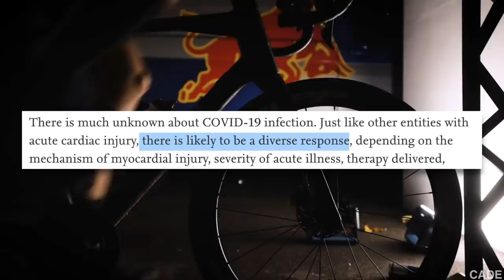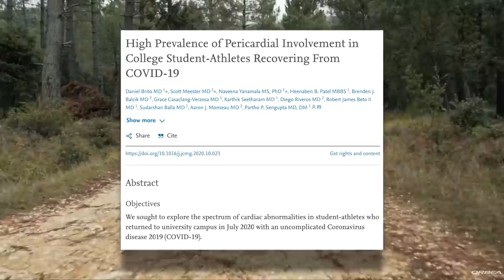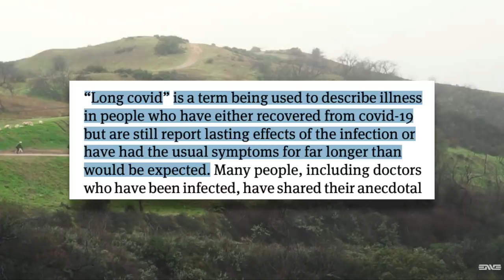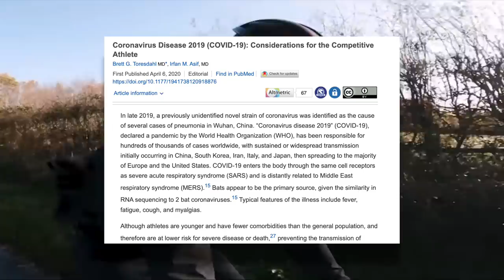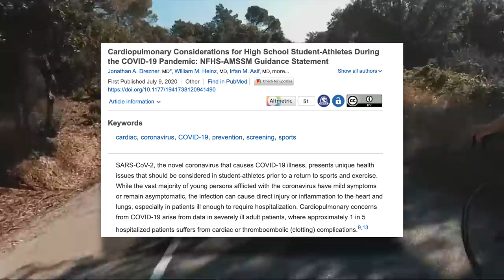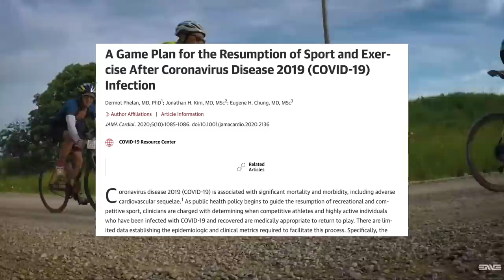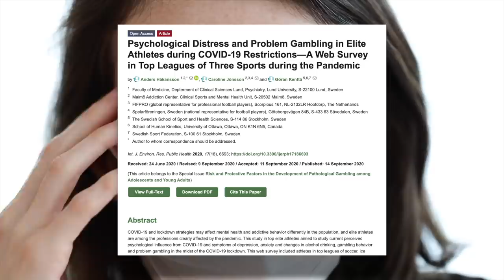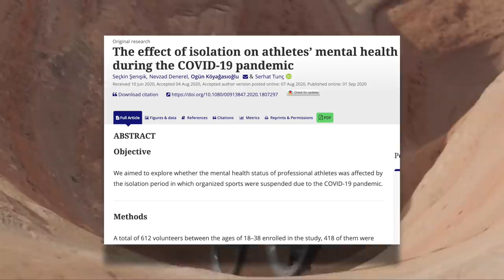How Could Getting COVID Affect Your Cycling Performance? The Science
For some individuals COVID-19 may have long lasting effects that could impact their cycling performance. I also get into what your return to training should look like should you test positive and dealing with mental health issues that athletes face during the COVID lockdowns.

Facebook: Dylan Johnson Cycling Coach